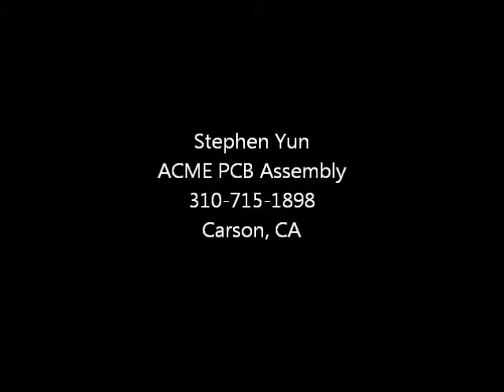ACME Fuji SMT assembly line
Fuji SMT assembly line help customer get their quality boards back from ACME PCB Assembly.